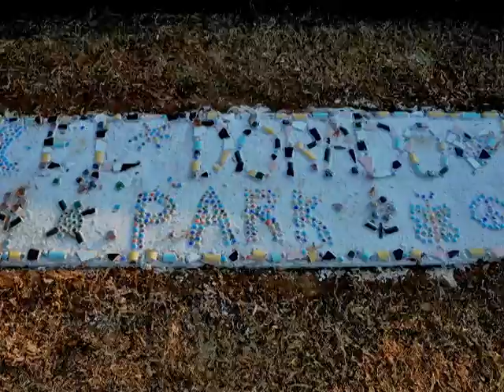El Dorado Park KaBOOM Playground Fresno, CA December 2011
The building of the KaBOOM Playground in El Dorado Park, Fresno, CA is a great example of Abundant Community.  This 3 minute video is just a glimpse into all the people who came together in 2011 to make a playground possible for the children in the El Dorado Park neighborhood, just west of Fresno State.   The build day on December 17, 2011, had over 300 volunteers.  This 3 minute video is in 3 sections, and meant to accompany the Abundant Community stories told by Vickie Healy, pastor of Wesley United Methodist Church in Fresno. CA